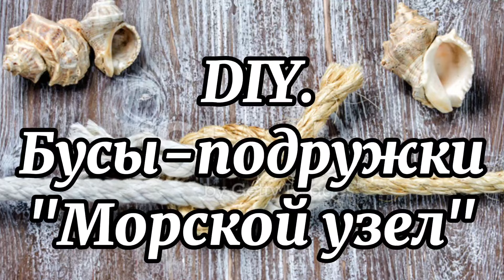DIY. Небольшие переделки двух бус. Бусы-подружки "Морской узел'